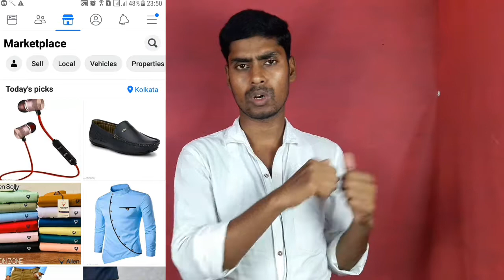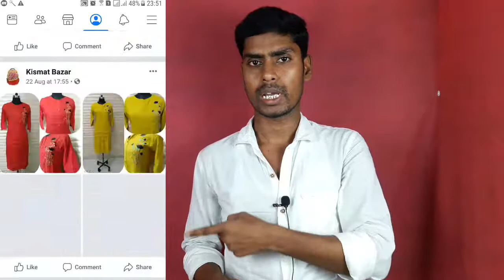How To Get Facebook Marketplace With New Facebook Account | Facebookmarket 100% will be opened